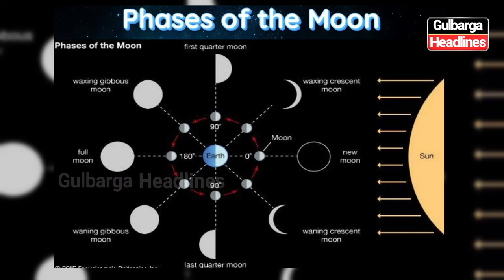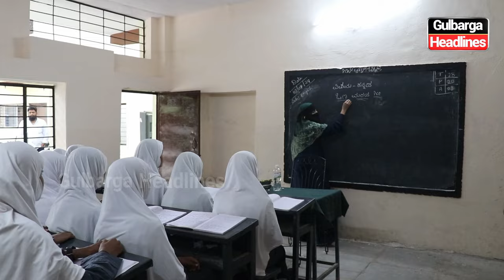360-Degree 3D Planetarium Theater Show Organized by Jawar E Hind Higher Primary and High School,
360-Degree 3D Planetarium Theater Show Organized by Jawar E Hind Higher Primary and High School, Gulbarga

planetarium,smithsonian,national air and space museum,dome theater,dc theater,dc attraction,astronomy
360 Degree Planetarium,
slightwave,science complex